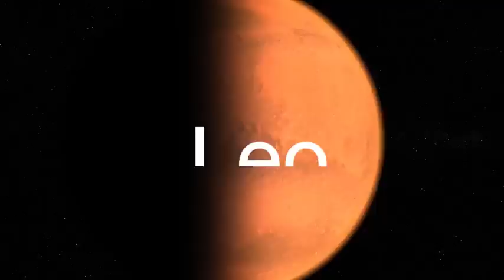Daily Horoscope Horoscope for today Gabay ng kapalaran Daily Astrology Lucky Number Lucky Color